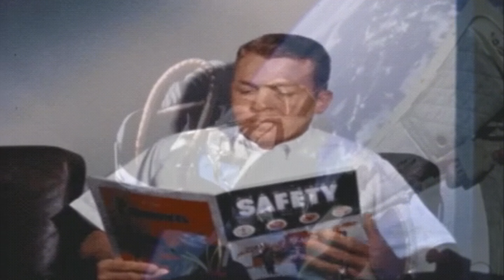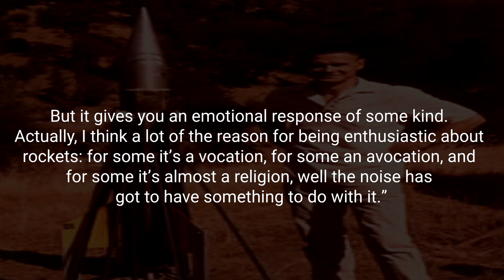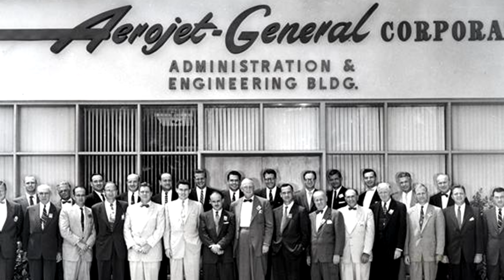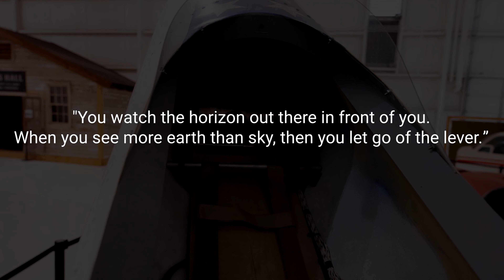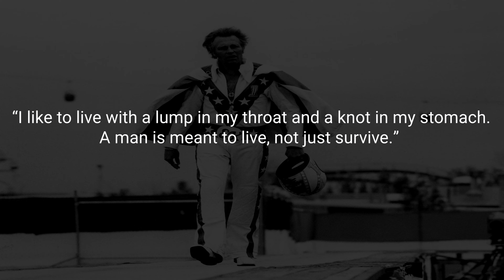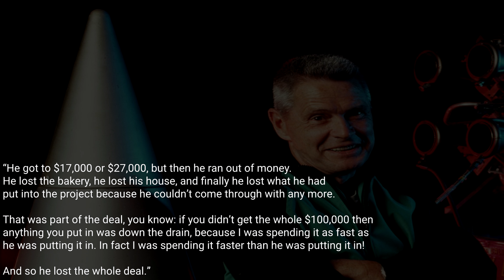Failure To Launch | Episode 32: Sea Dragon - Bob Truax (Part 2)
Last time, we talked about the biggest rocket ever designed. This time, we're rejoined by guest Scott to talk about the lunatic who designed it, Bob Truax. Also making appearances in this story: Johnny Carson, Evel Knievel, Robert Goddard, and a tortilla baron.

Sources:

- Great Mambo Chicken and the Transhuman Condition, Ed Regis